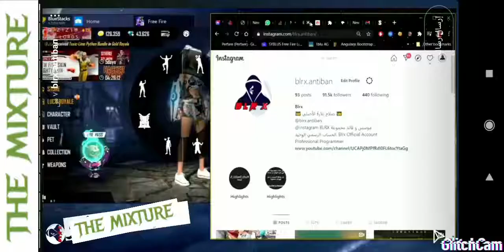Get free fire diamond for ⚠️ FREE 🔥😲 shop2game